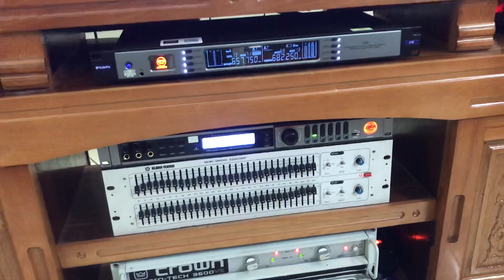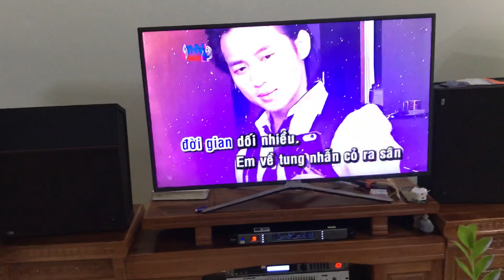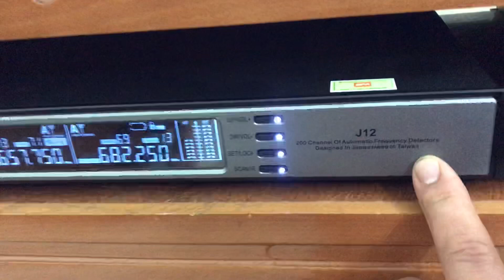ngày 4 tháng 2, 2023